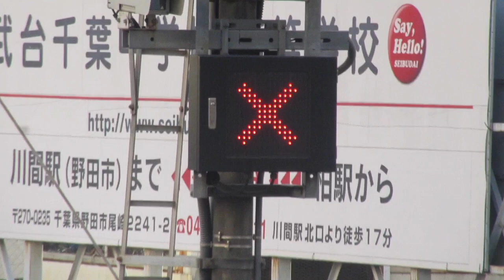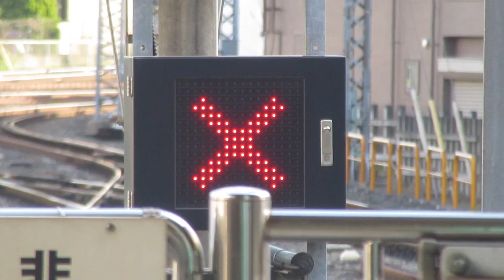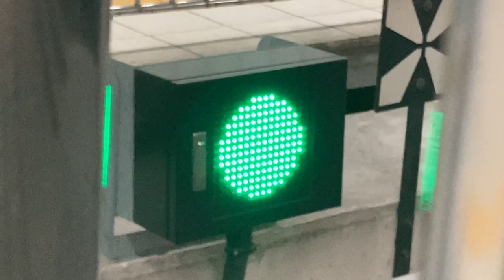東武 柏駅 ホームドア用のLED表示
0:00 出発信号機の下にLEDがついています
0:40 列車到着時は無表示
1:00 到着してホームドアが開くと✕表示に変化
1:17 ホームドアが閉まると○表示に変化、その後列車が発車。その後、次の列車到着の数分前になると無表示になります。
2:29 ホームの頭端側にも表示機があります
2:47 列車到着時に一時的に○表示がでます